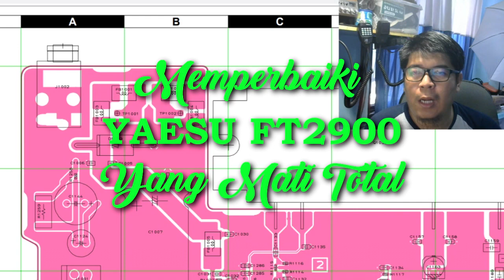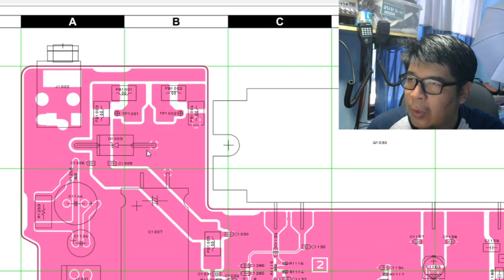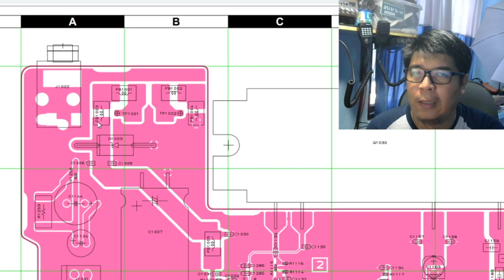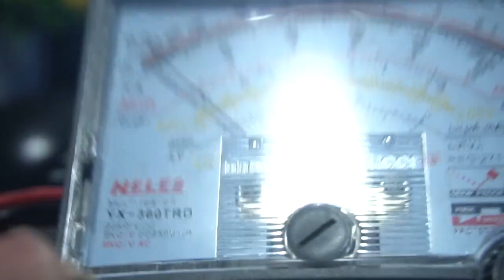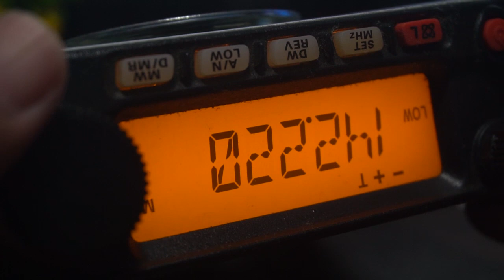Cara memperbaiki RIG YAESU FT2900 yang mati total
Tips cara memperbaiki YAESU FT2900 yang mati total diakibatkan over voltage atau salah kutub power supply dengan cepat dan mudah dapat dilakukan sendiri tampa harus bawa ketempat service.